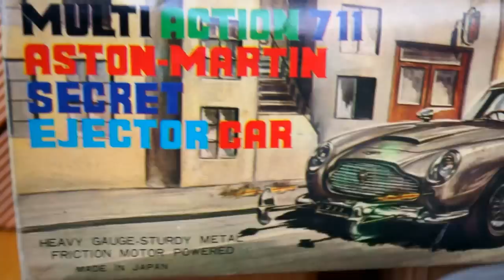60s Vintage United Toys =007 JAMES BOND ASTON MARTIN DB5= Japan Friction Tin Car